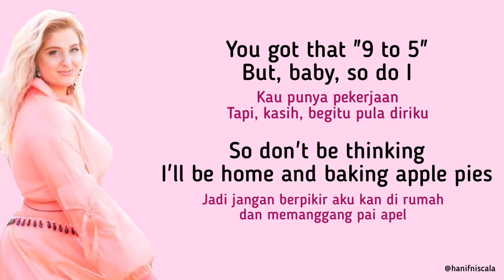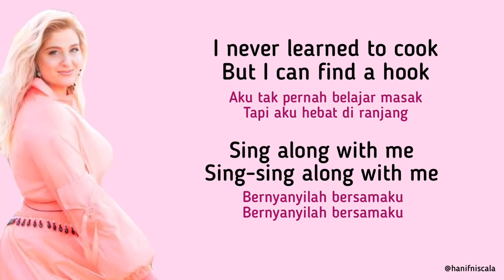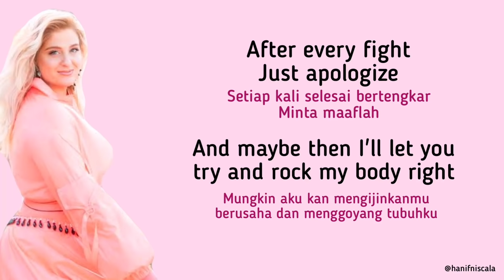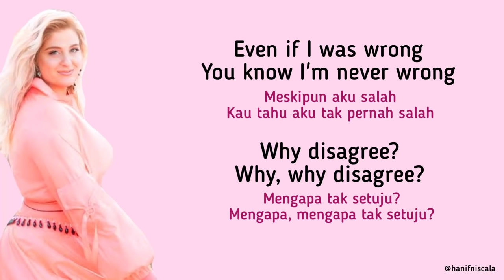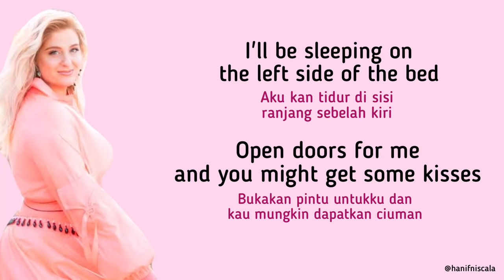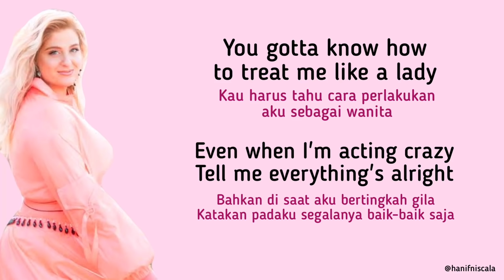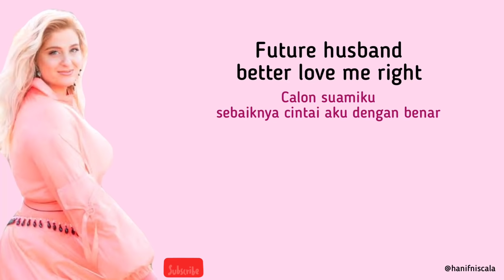Megan Trainor - Dear Future Husband | Lirik Terjemahan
Lyrics Indonesia